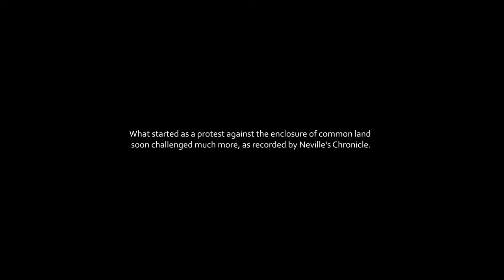What was Kett's rebellion in 1549 about? | Tudor Rebellions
Kett's Rebellion in Norfolk, during the reign of Edward VI, was largely in response to the enclosure of land. This meant erecting physical barriers to the use of land by the common people in the interests of landowners. The revolt began at Wymondham on 8 July 1549 when a group of rebels destroyed fences that had been put up by wealthy landowners.